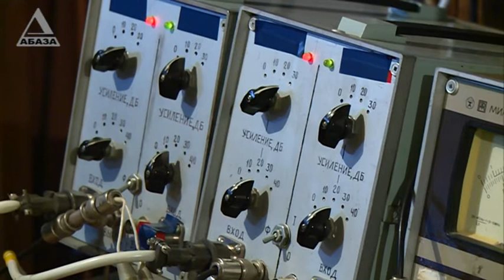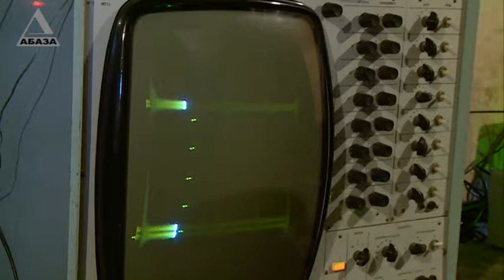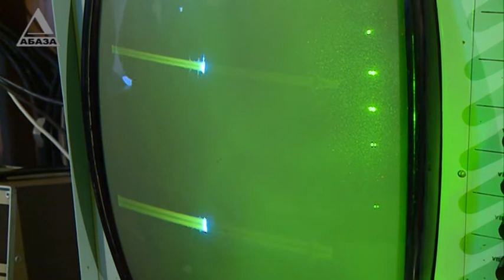Уникальная параметрическая антенна, установленная в абхазских водах Черного моря, прошла проверку